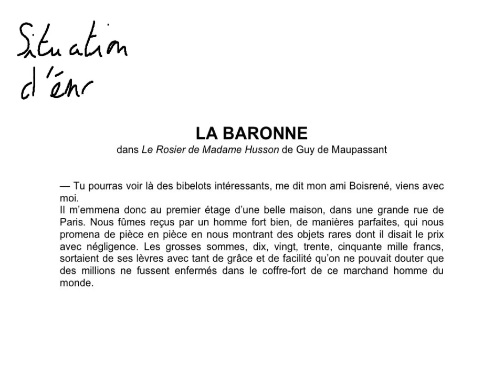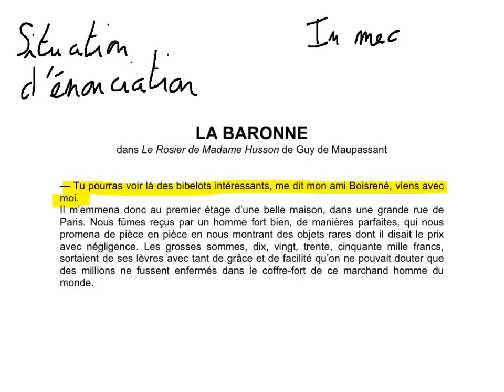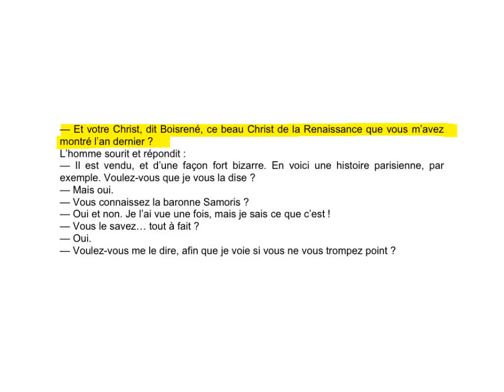La lecture et l'implicite 2/3